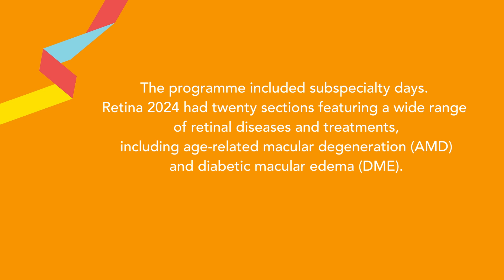PHOTON trial updates from AAO 2024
The American Academy of Ophthalmology (AAO) annual meeting, held in Chicago on 18–21 October, welcomed over 15,000 physicians, professionals and guests.

Professor Sunir Garg, of Wills Eye Hospital, Thomas Jefferson University and the Mid Atlantic Retina clinic, spoke with us following  the conference to discuss his presentation of data from the PHOTON study.

This video has been funded through an educational grant by @BioconBiologics Ltd.

@BioconBiologics has had no input towards the content of the interview or the video.